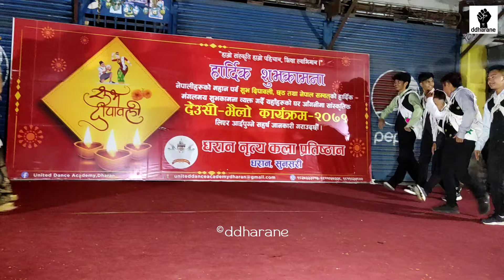"Dada Ghare Saili" ।। Deusi Bhailo Karyakram 2079 ।। Dharan Nitya Kala Pratisthan ।। धरान ।।